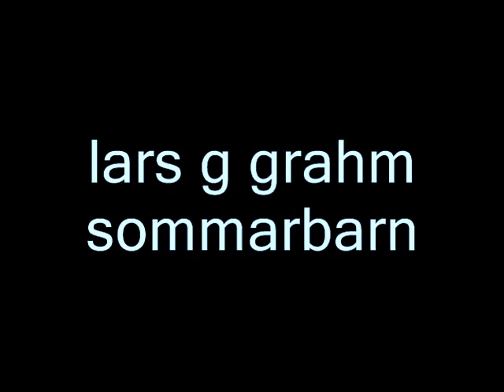lars g grahm sommarbarn